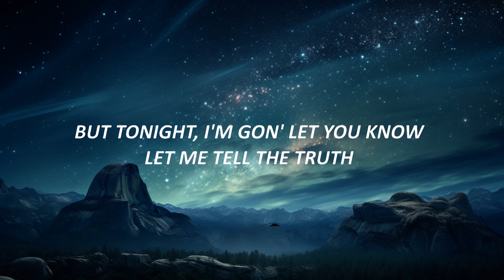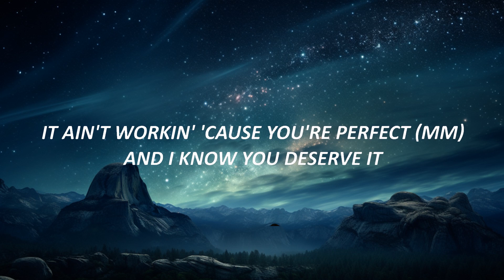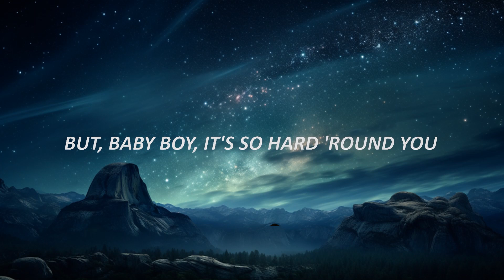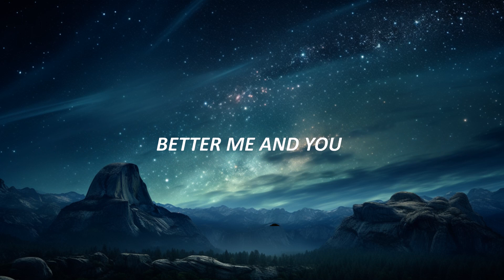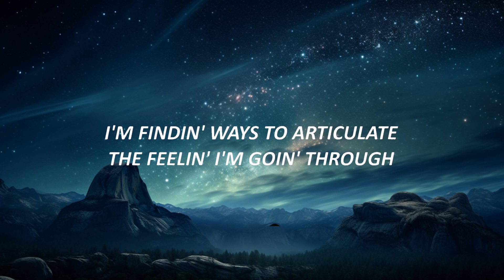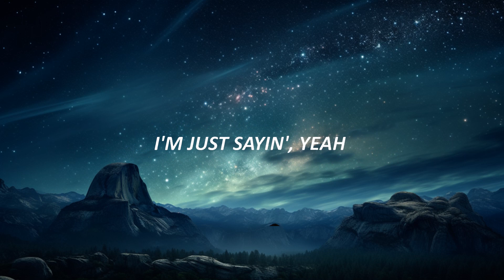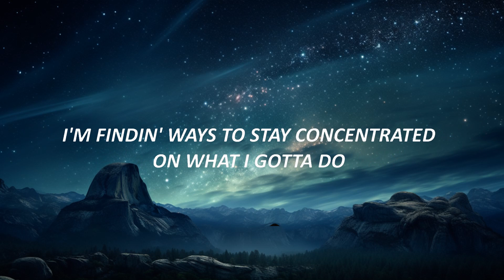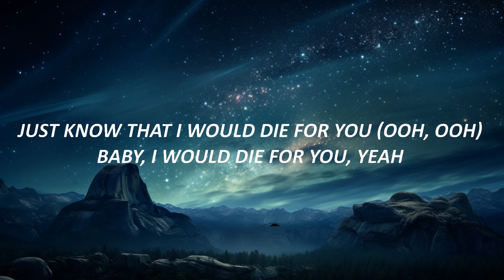Die For You - The Weeknd, Ariana Grande (Lyrics) | 15p Lyrics/Letra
Die For You - The Weeknd, Ariana Grande (Lyrics) Remix

👍 Leave some yêu with a like!

🎤 Lyrics:

I just can't say I don't yêu you (Yeah)

Just kno